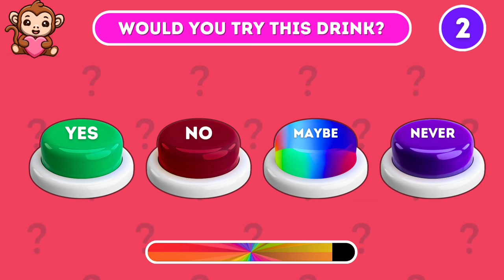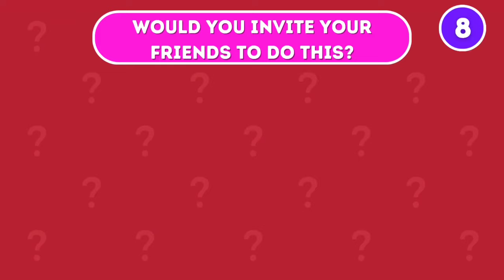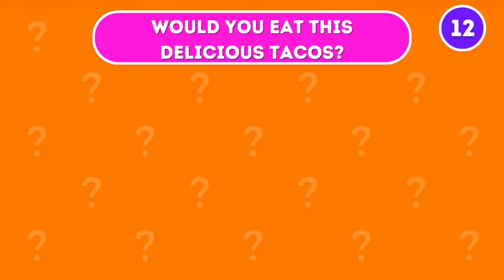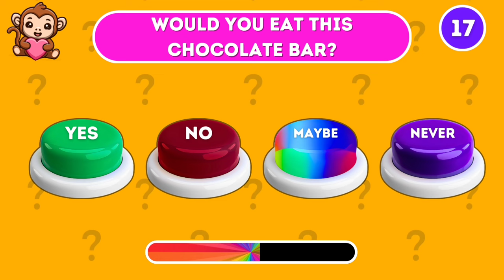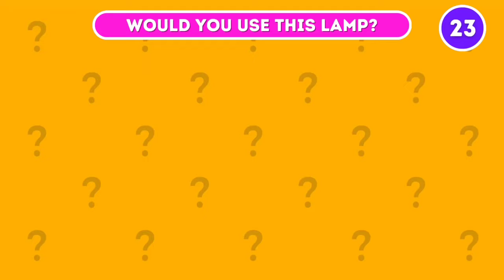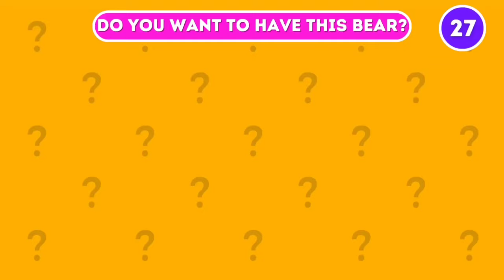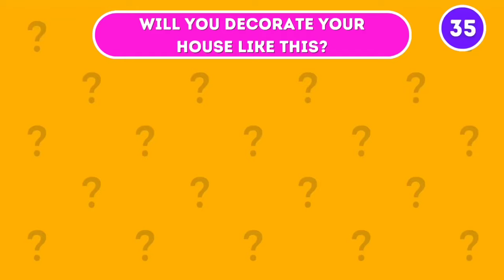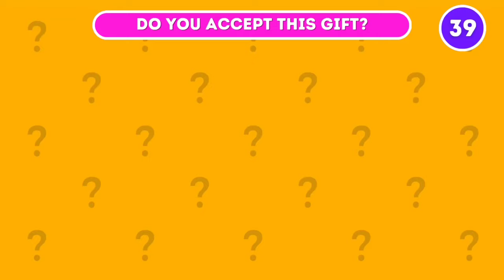Choose One Button! 😱YES or NO or MAYBE or NEVER Edition | Quiz Master YT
Choose One Button! 😱YES or NO or MAYBE or NEVER Edition

In today's video, we're diving into the ultimate decision-making challenge - the Choose One Button Challenge! Get ready to face some tough choices as we present you with options, and you have to pick just one: YES, NO, MAYBE, or NEVER!

Let the fun begin! Which button will you choose? 🤔🎮

For Video 👇Choose One Button🔘 Boys vs Girls Challenge...

For Video 👇Choose Your Gift. ? Pink vs Black